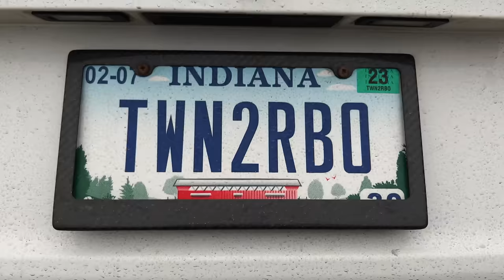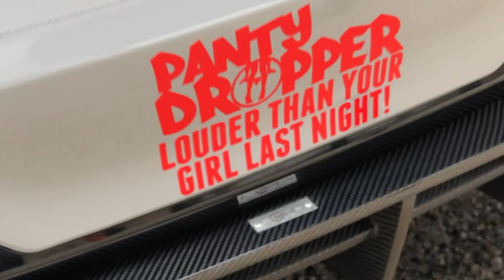This Kia Stinger GT1 has all the mods!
This is the loudest Kia Stinger I’ve heard in person! We have a 2018 Kia Stinger GT2 with primary downpipes, secondary catless mid pipes with straight pipes that meet all carbon fiber! A unique build with Lap 3 ECU/TCU flash tunes and more! Plan on seeing more content with this one!

Check out this build on IG @ getstung18